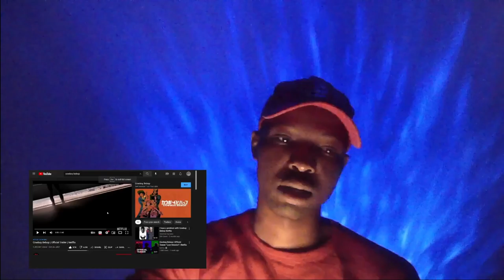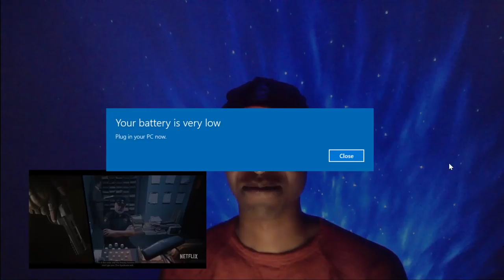BANG! cowboy bebop (official reaction)